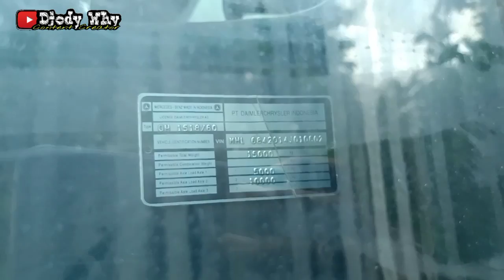Sang Legenda Pensiun Dini , Kuburan Bus Unit Tahun Muda ❗ Ada ex PO BAKER & Bus Jepang ex AGRA MAS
Di kesempatan kali ini saya berhasil mengunjungi suatu tempat di Lapangan Koramil Kayu Manis Bogor setelah tau dari youtuber rekanan yaitu Om Buser Bbs / bus sukabumi bogor & mas farid Bulog - bus ngevlog , disini saya menemukan beberapa unit bus terbengkalai , padahal terbilang masih tahun muda . Terdapat unit PO Baker body Laksana Panorama 3 mesin Hino AK1J , Agra Mas 4012 Bus Built Up Jepang merk Hino , PO Bima Jaya Pariwisata New Marcopolo Tri Sakti / New Armada mesin Mercedes Benz OH 1518 / 60 tahun 2001 & ex Agra Mas body Jetbus Setra mesin Hino RG . Bagaimana keseruan dan penjelasannya ?

Yuk tonton terus videonya sampai habis